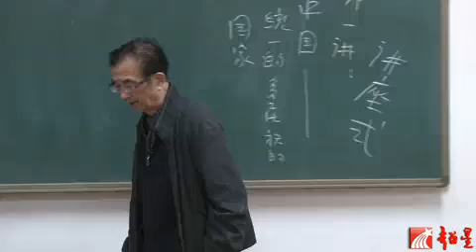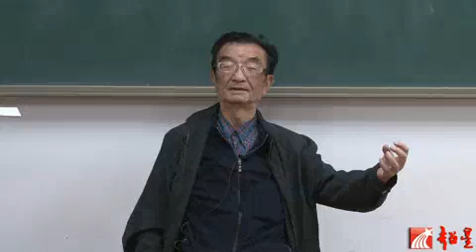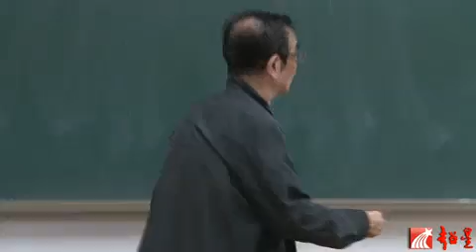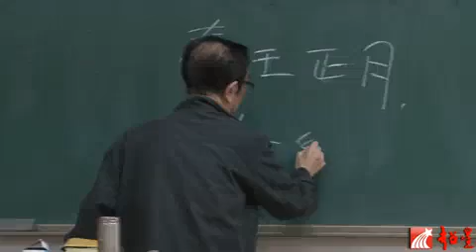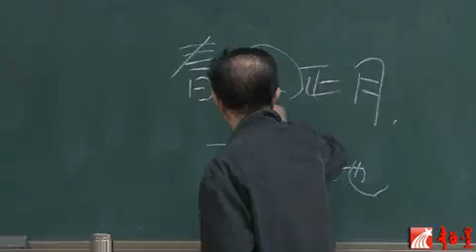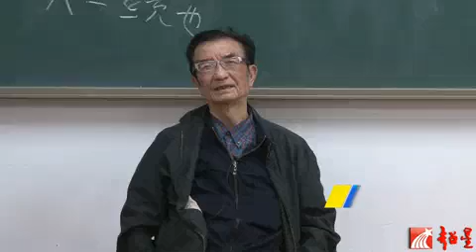易學族 SR_1805 中國的少數民族與宗教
授時:全34集/授課學校：南京大學